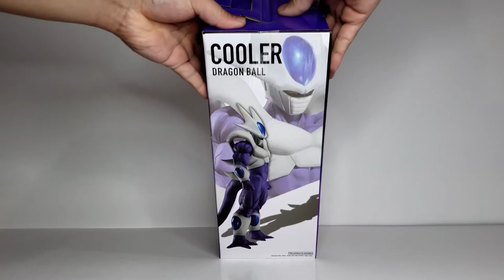Ichibansho Figure Back to The Film Final Form Cooler Unboxing/Comparison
BGM Dokkan Battle STR Cooler